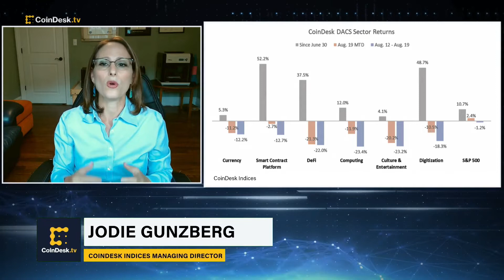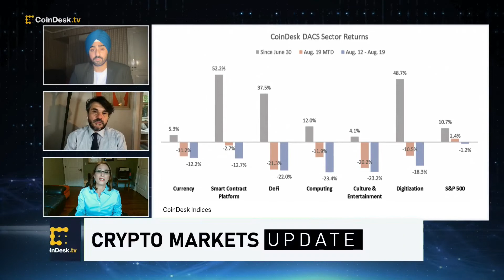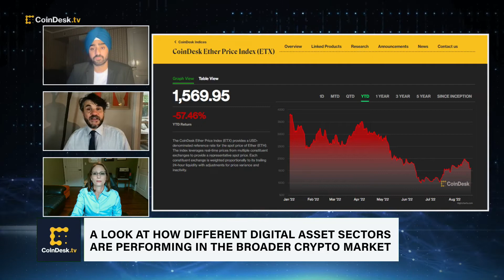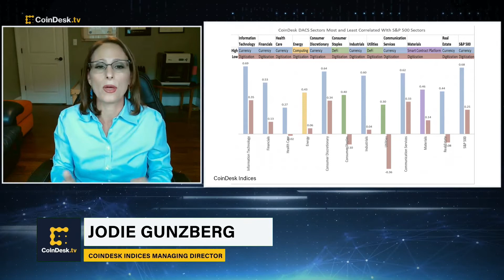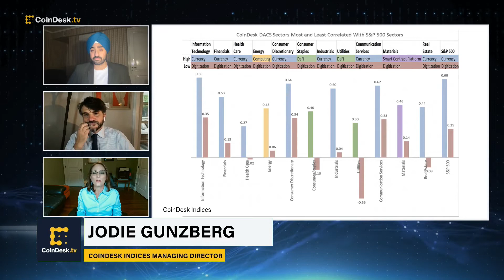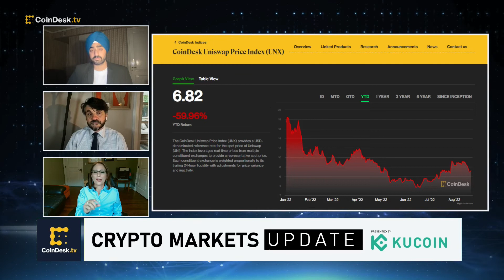Crypto Market Analysis: How Digital Asset Sectors Are Performing Across Crypto Markets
CoinDesk Indices Managing Director Jodie Gunzberg breaks down how various major digital asset sectors are performing in the broader crypto markets, explaining the divergence in performance based on different use cases and recession impacts. Why are smart contract platforms holding up better than DeFi? Plus, the implications for the future of global finance.